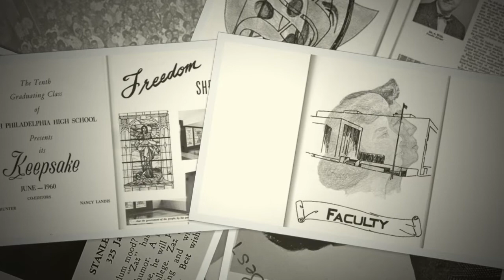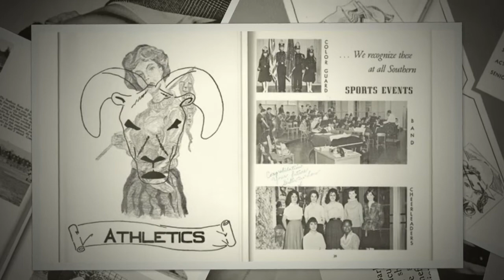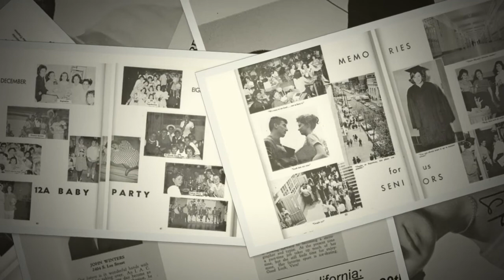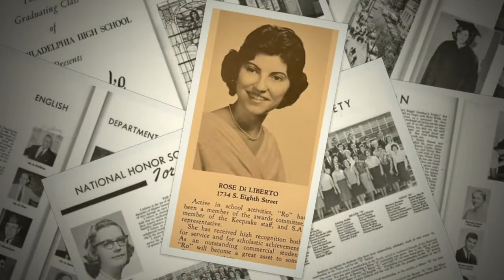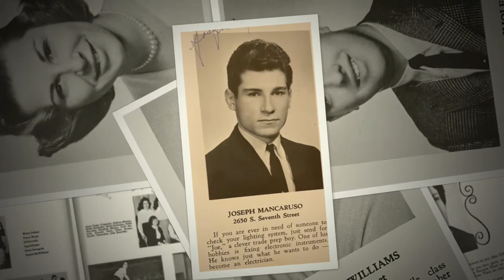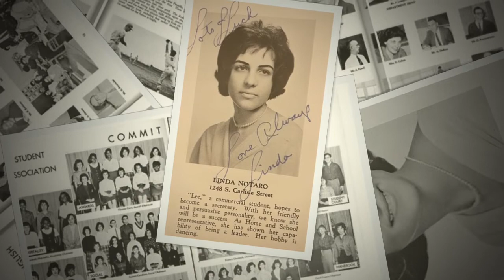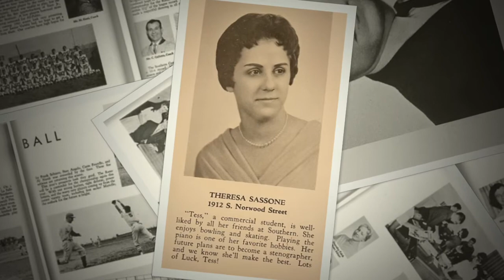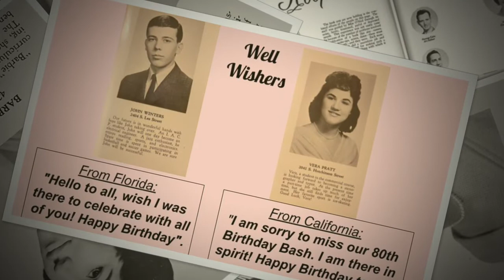South Philadelphia High School Class of 1960 - Happy 80th Birthday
Many good memories

Revised 10.5.22